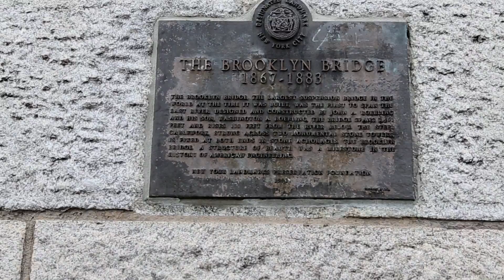KT KIM 케이티 김 ONTHELISZT new york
KT KIM 케이티 김 photographer ONTHELISZT
New York